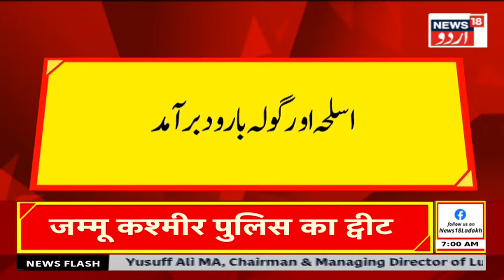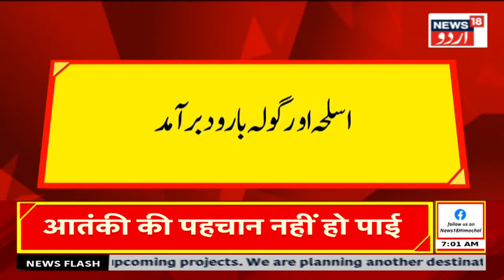Breaking News : کولگام کے ہُورہ گاؤں میں انکاؤنٹر ؔ| Kulgam | Jammu Police | Haura | News18 Urdu